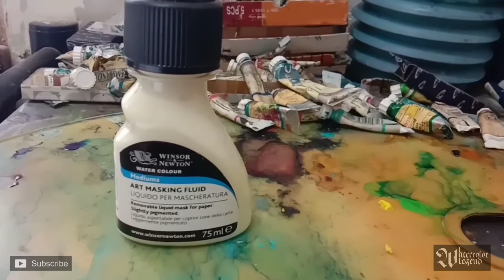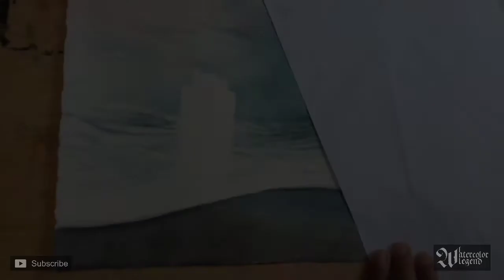Melukis Ombak Lautan dengan Cat Air ][ Watercolor Painting Surrealism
Teguh Wiyatno seorang seniman Cat Air dengan gaya Surealistik yang sangat khas,lukisanya terkenal dengan detailnya  dan goresan kuasnya yang sangat halus ,berbagai penghargaan dan kejuaraan berhasil diraih,baik dari dalam dan luar negeri saat ini berdomisili di kota Yogya

Pada video kali ini saya mengapload video tentang melulis ombak lautan yang besar.
Keistimewaan dari karya ini adalah saya menggunakan warna pastel yang soft dan terkesan minimalis,tetapi bukan berarti mudah.
Vidro ini madi WIP saya baru mengerjskan Backgroundnya,sedangkan untuk objrk utama akan saya upload di video selanjutnya.

Terus tonton videonya prosesnya hingga selesai.

Selamat menikmati!
Terimakasih

Semoga video ini bisa bermanfaat dan menginspirasi.

Teguh Wiyatno
Seniman Cat Air Surealistik
Aktif berpameran didalam dan luar negeri,banyak mendapatkan berbagai penghargaan penting diantaranya ,
-Prathita Adhi Karya karya poster sosial terbaik SMSR Yogya
-Finalis Kompetisi Nasional Philip Morris
-Juara Nasional Indofood Art Awards
-Juara Jakarta Art Awards
-Juara Beppu Biennale Contemporary Arts Japan
-Penghargaan dari Krabi Art Museum Thailand
-Karyanya juga sering dipakai untuk design perangko Nasional,sampul buku dan majalah.

aktifitas lainnya selain menjadi pelukis profesional,Teguh Wiyatno juga dipercaya menjadi juri lukis dan pembicara diberbagai event seni.

Pendidikan :
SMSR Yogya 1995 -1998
ISI Yogyakarta 1998

Domisili di Sleman,Yogyakarta,Indonesia
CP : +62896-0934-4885